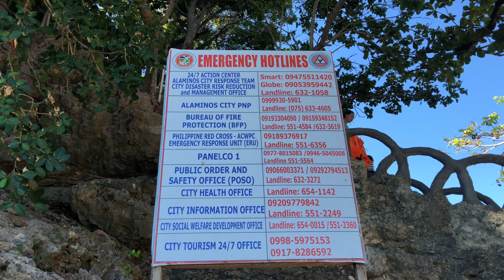フィリピン ハンドレッドアイランズへ 4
いよいよ島へ上陸です😊